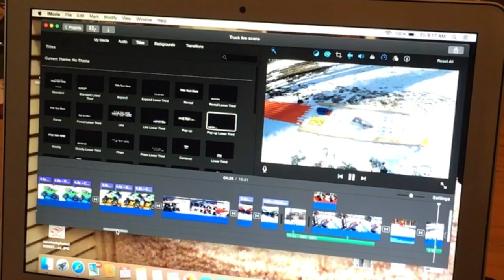Hot Wheels Monster Jam Racing - The Slush King!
Thanks so much to everyone that participated in our "Choose your ride" for this race, your all winners to us!

Buckle up and dawn your helmet folks, this ones a contest of tumbles and we totally flopped on... well you know soon enough!

1. Dig Deep by RW Smith
2. Granite by Ethan Meixsell
3. Heavy Weight by Ethan Meixsell
4. Cut it by "Silent Partner"

7. Iron Curtain by MK2
8. Your voice is American by Letter Box
9. March on by Ethan Meixsell
10. Greatest of all time by "Silent Partner"

look for us on instagram it's faster_the_dragster

In this day in time you can do yourself a huge favor, and give more than you take in this life. There's more and more selfish people in this ol' world and it's starting to show up everywhere. Nobody owes you a thing, nobody.